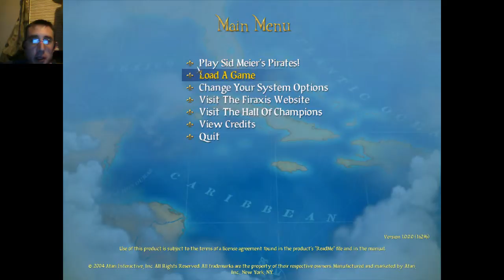TheLastRaven6 Plays: Sid Meiers Pirates - PT 1 : To many Brigs!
Hide your wife, hide your gold, hide everything! TheLastRaven6 has become a Pirate! My first official Play through on my channel! In this episode, I bitch about the Dutch Governors big words, and there is a lack of Sloops. Oh and a lot of cut-scenes and story stuff happens.

Special thanks to OBS (Open Broadcaster Software) For having a cool free Recording Software

And Thanks to Anthony over at Amazingly Average Gameplay of Anthony for directing me to OBS. Be sure to check out his channel and some of his game play